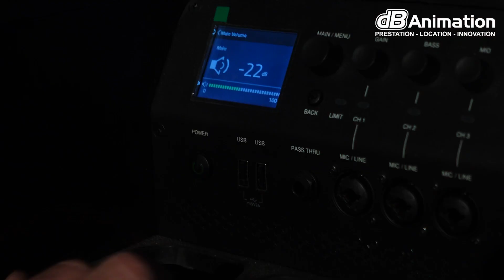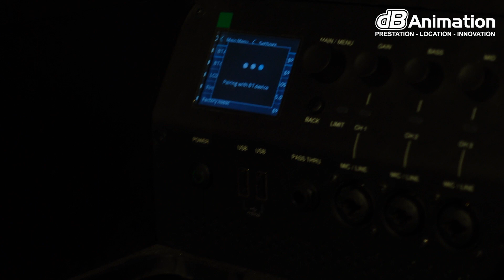Ensemble "chill" by dB Animation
Ensemble de matériel son et lumière pour animer vous soirées.

Haut parleur JBL Eon One MK2
Effet lumière 3 en 1